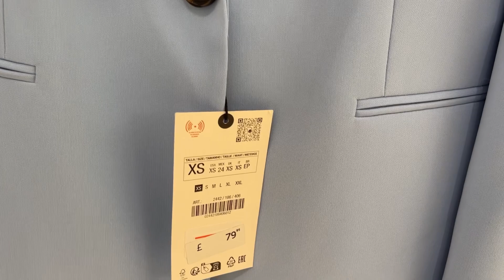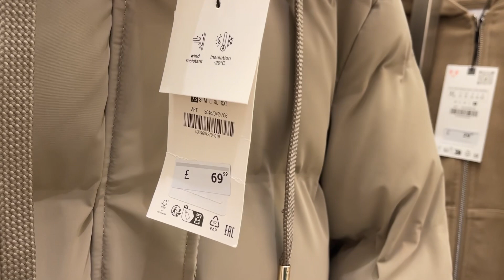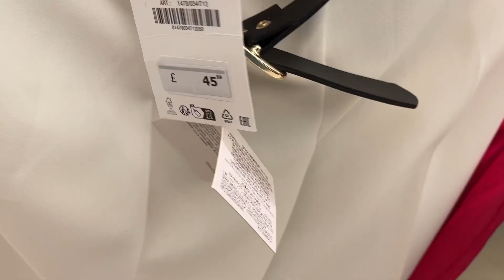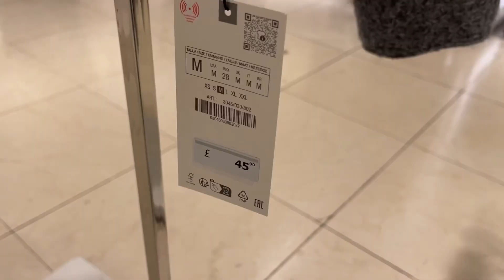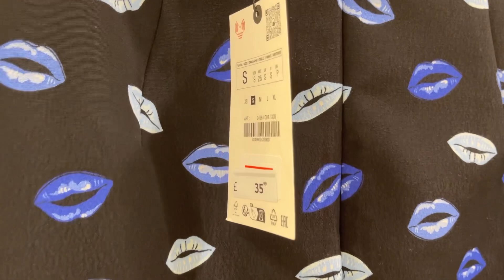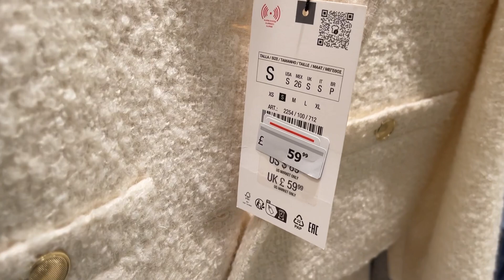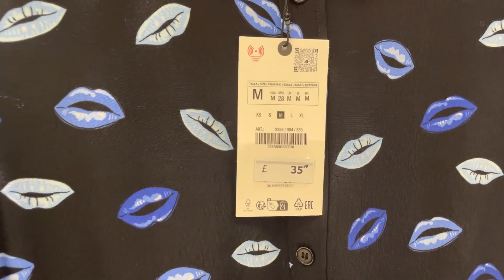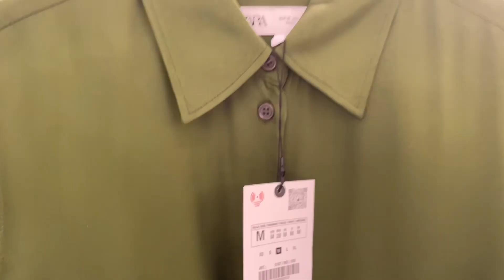Zara Haul Women’s New Collection February 2024